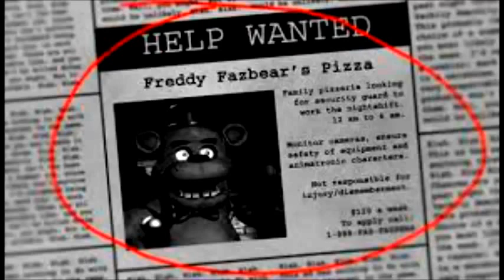FNAF Episode 3: I don't get it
Watch Cody fail yet again when it comes to surviving in Five Nights at Freddy's